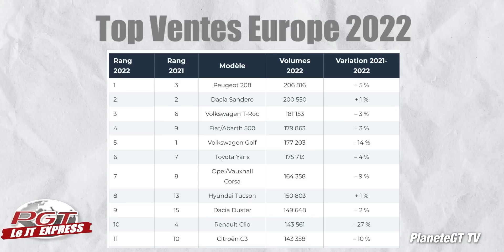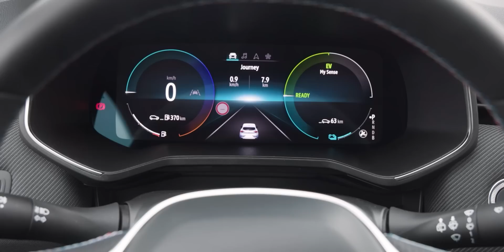Clio 5 2023 : C'est Enfin la RÉVOLUTION ?! | PJT Express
Ca y est Renault a décidé de réveillé la Clio 5 avec un facelift 2023 et une version Esprit Alpine qui ont faim !!!

CAMERA
- Micro externe
- Filtre polarisant

OBJECTIFS
- 50 1.8
- 200 2.8

GOPRO:
- GOPRO PRINCIPALE
- HERO 5 SESSION

TELEPHONE POUR FILMER :